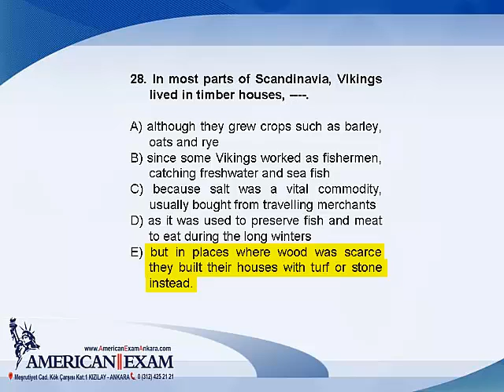Soru 28 American Exam Türkiye Geneli YDS Deneme Sınavı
6 Eylül Türkiye Geneli YDS Deneme Sınavı

American Exam Ankara
Meşrutiyet Caddesi Kök Çarşısı No:2 Kat:1 Kızılay/Ankara